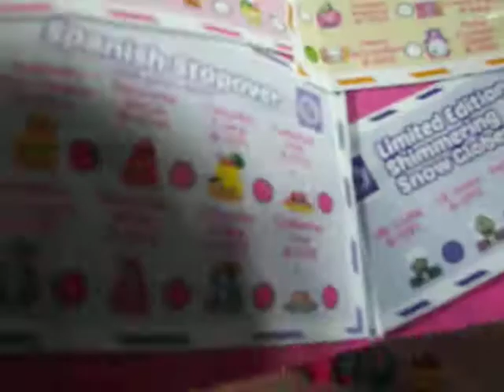Moosie videos visitor video #19 crazy visitors 👭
Now, today it's not just me- I have moosie visitors! I meet up with Neeve and Aimee, (followed by a face reveal) while we show you a whole lot of shopkins squishies and customs. We also show you lots of shopkins drawings so this visitor video is just for you!